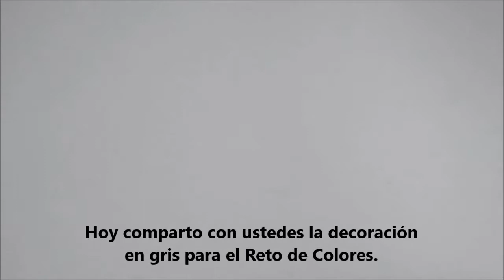Reto de Colores: Gris - Probando la Placa BP-L064 de Born Pretty Store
Hoy comparto con ustedes la décima decoración para el Reto de Colores. Toca el color Gris y decidí estampar en blanco números de la placa BP-L064 School Time sobre una base gris. Para saber más detalles de esta decoración revisa este post en mi blog, aquí te dejo el link:

Productos usados:
Brillo Endurecedor de Valmy
Layla Ceramic Effect tono 50
Konad Esmalte para Estampar tono Blanco

Reto de Colores Vol. 5
Semana 1 – Amarillo

El stamper, placa y mantel de silicón mostrados en este vídeo fueron enviados a mí gratuitamente por parte de la web Born Pretty Store a cambio de mi honesta opinión sobre sus productos.